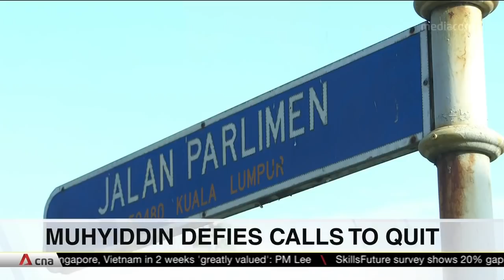Dr Norshahril Saat on political crisis in Malaysia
Malaysian Prime Minister Muhyiddin Yassin is defying calls to step down. He plans to prove his support in a confidence vote next month. Dr Norshahril Saat, Senior Fellow at the ISEAS-Yusof Ishak Institute, explains what could happen between now and the confidence vote in September.